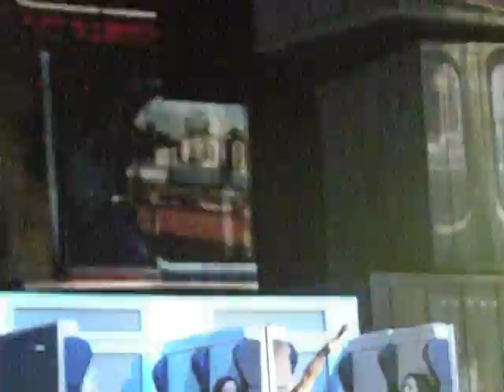Eros Ramazzotti Cose della vita Francoforte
15 Marzo Festhalle Francoforte: Eros Ramazzotti canta "Cose della vita".